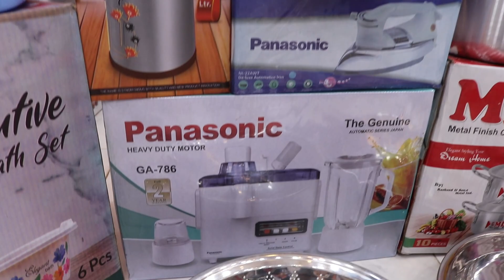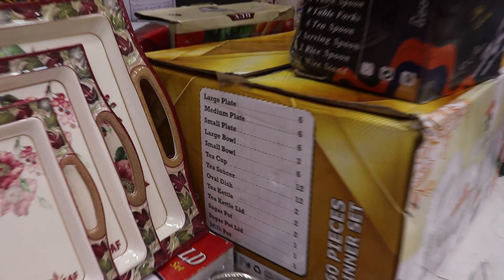Biggest 2 Jahez Deal | Crockery Wholesale Market | Cooker | Milamine | Nonstick Sets | Dinner Set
Assalaumulaikum!
Joona Market famouse Crockery Market in Karachi, Crockery Wholesaler Annouced Jahaz Packages in very Low Price,
SHOP Details 👇
Insaf Bartan Store
Shop # 2-3 jona Market, khoya gali karachi.
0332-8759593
Commercial Ads
Collaboration
& PR Packages